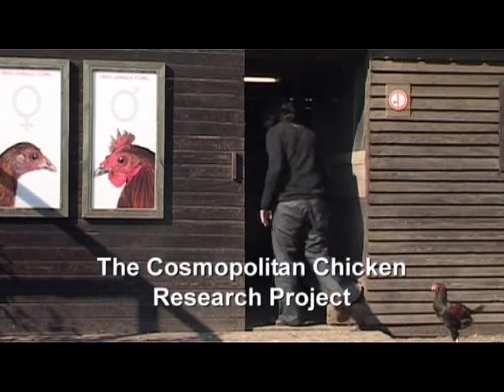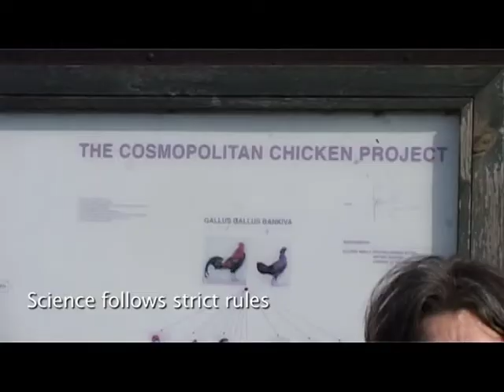the Cosmopolitan Chicken Research Project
Documentary on the cosmopolitan chicken research project (CC®P). The CC®P is an artistic, genetic project and an alliance between a group of scientist led by human geneticist professor Jean-Jacques Cassiman and artist Koen Vanmechelen. The objective of their collaboration is to investigate the genetics of the chicken.